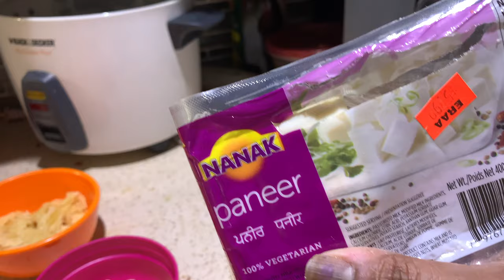హెల్త్య్ క్యారెట్ కచోరి -Usha's Vlogs from Canada- TELUGU